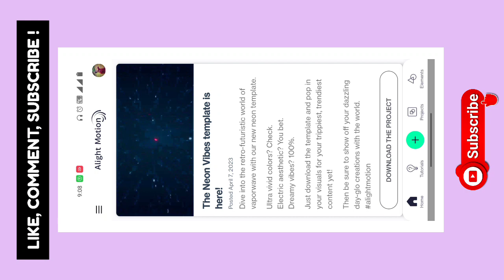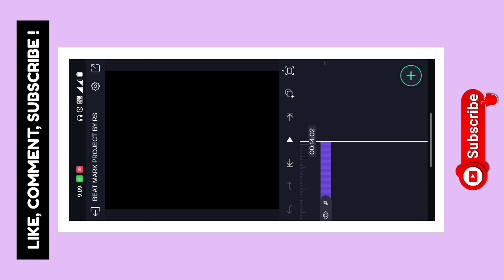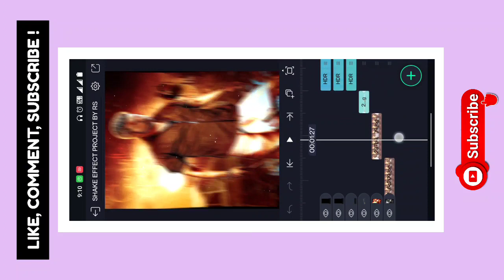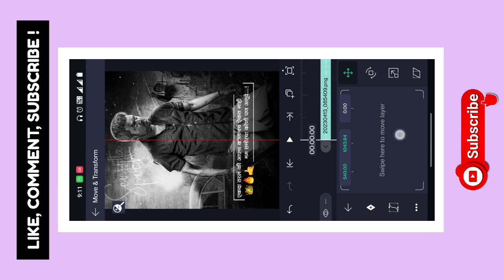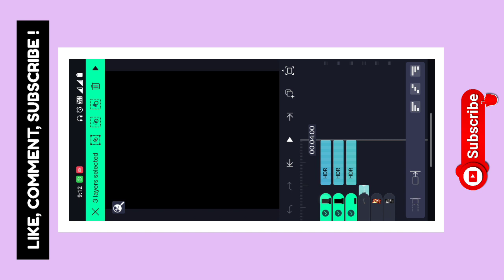💥 New Trending Attitude Video Editing Alight Motion 🤩 | Boys Attitude Marathi Status Editing 🔥 RS 👑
✴️ Has Tags : -